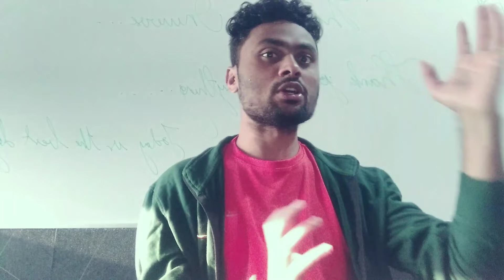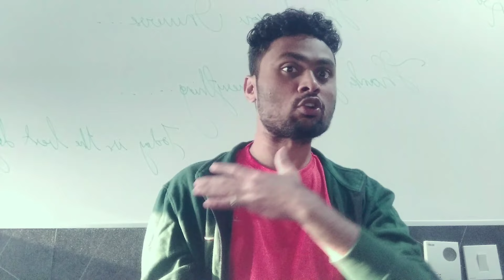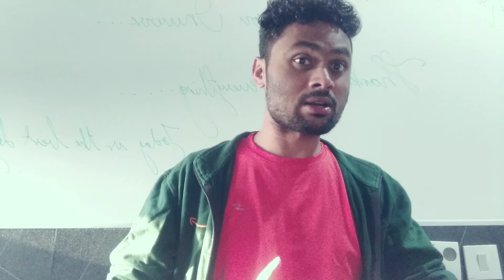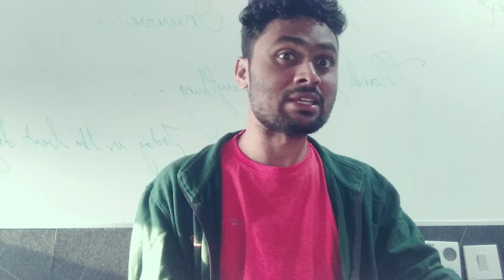Justice for cody Rhodes trends after rock face off against Roman reigns